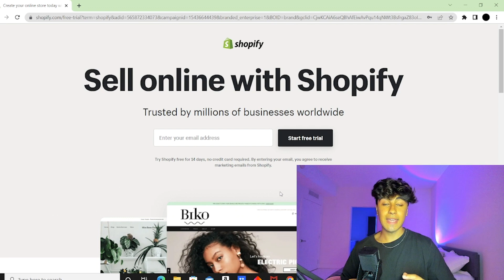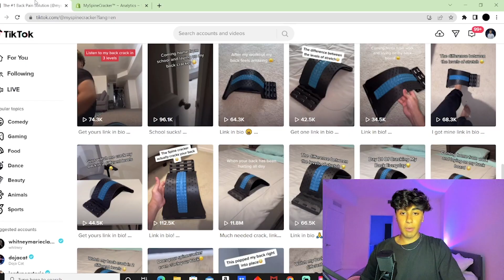WATCH THIS Before You Start DROPSHIPPING (Beginners)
In this video I go 5 things everyone needs to know before they start dropshipping especially in 2022!

If your looking to learn more about dropshipping and getting mentored by myself and join my private group! Message me "MENTORSHIP" on Instagram!